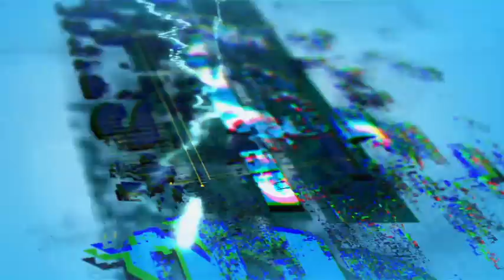Hanging of Pervez Musharraf in Islamabad | Shocking Truth by Najam Sethi | Sethi Sey Sawal | LA2C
Hanging of Pervez Musharraf in Islamabad | Shocking Truth by Najam Sethi | Sethi Sey Sawal | NS